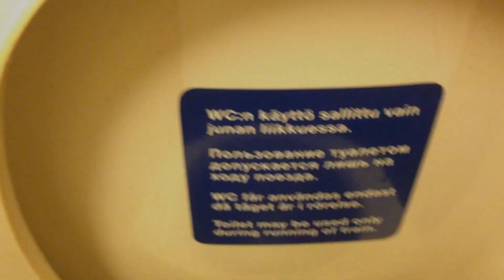Junan vessa, joka toimii kuin junan vessa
Sanonta kuuluu: toimii kuin junan vessa. Nykyiset vessat toimivat satunnaisesti Tämä perinteinen vessa on klassikko, joka toimii kuin junan vessa.